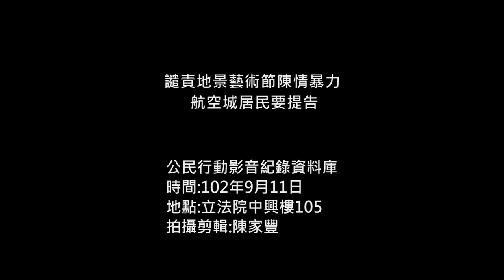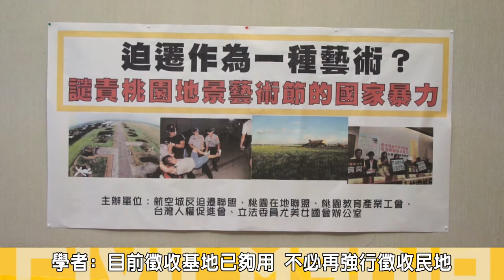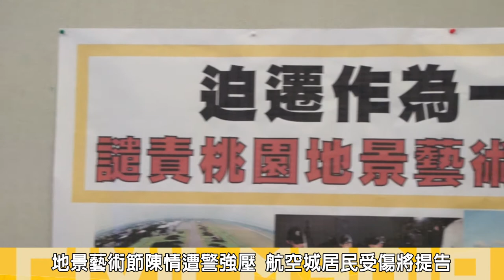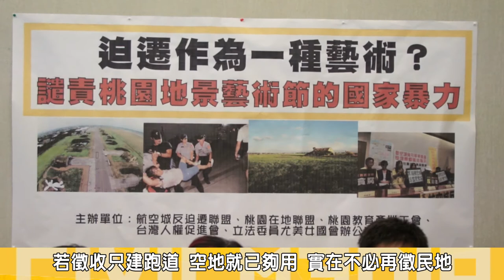2014.09.11譴責桃園地景藝術節陳情暴力 航空城居民要提告